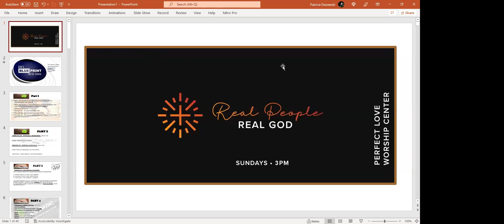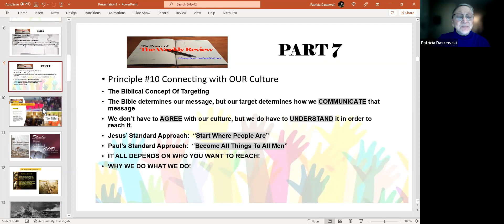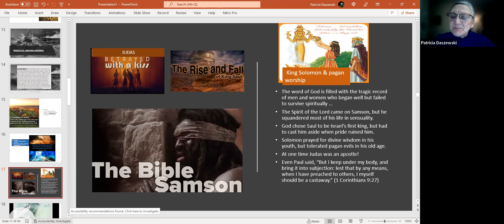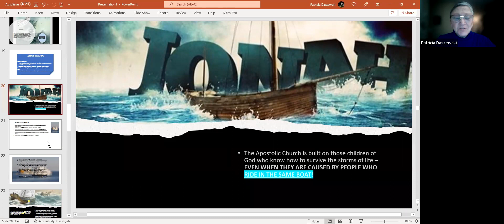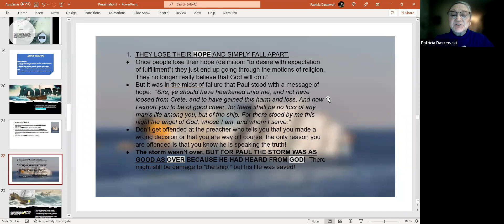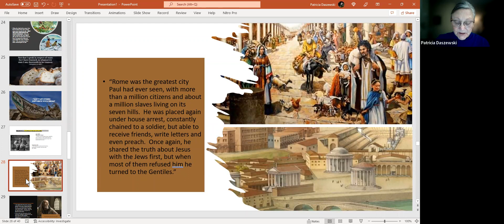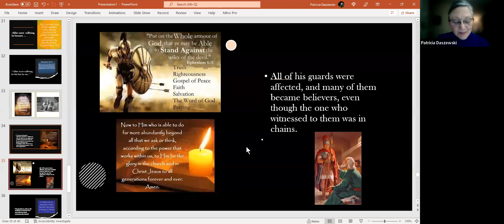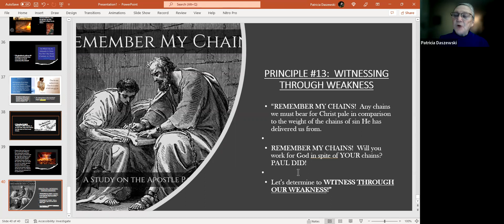PLWC Wednesday Night Bible Study I Will Build My Church Part 9 February 16 2022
Matthew 16:18-19 (KJV)  And I say also unto thee, That thou art Peter, and upon this rock I will build my church; and the gates of hell shall not prevail against it.  And I will give unto thee the keys of the kingdom of heaven: and whatsoever thou shalt bind on earth shall be bound in heaven: and whatsoever thou shalt loose on earth shall be loosed in heaven.
• This series is about discovering God’s blueprint for building His church!
PRINCIPLE #12:  SURVIVING A SHIPWRECK (Acts 27:9-15)
PRINCIPLE #13:  WITNESSING THROUGH WEAKNESS  (Acts 28:20)